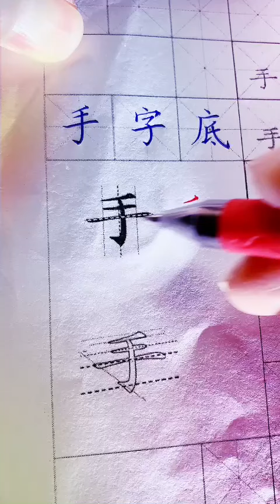183 BỘ THỦ TAY DƯỚI